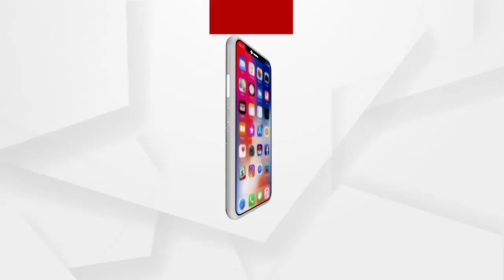ମାର୍ଚ୍ଚ ପହିଲା ରୁ ଜଳ କଷ୍ଟ...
ବାରମ୍ବାର ଗୁହାରୀ କଲେ ମଧ୍ୟ ଶୁଣୁନାହାନ୍ତି ପ୍ରଶାସନ ଓ ରାଜନେତା, ଶେଷରେ ରାଜରାସ୍ତା ଅବରୋଧ କରିଛନ୍ତି ପୁରୁଷୋତ୍ତମପୁର ବ୍ଲକର ବରଗାଁ ମହିଳାମାନେ.